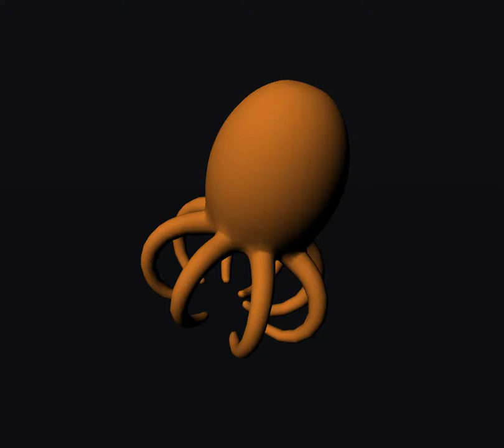Octopus Rig Animation | Janelle Kimzey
Swim cycle animation made from my own octopus rig.